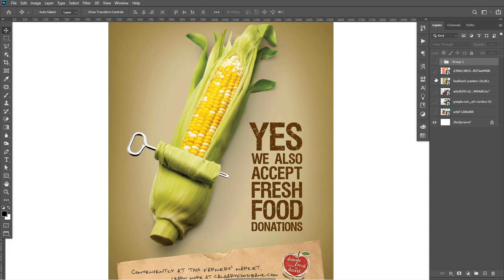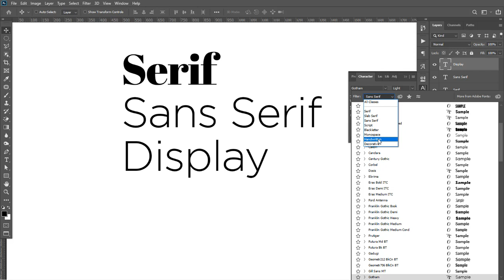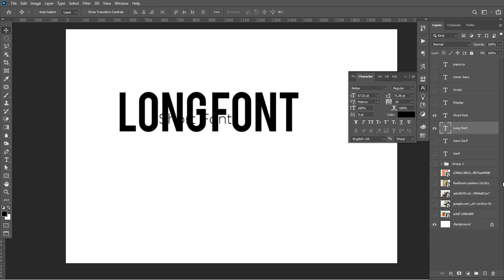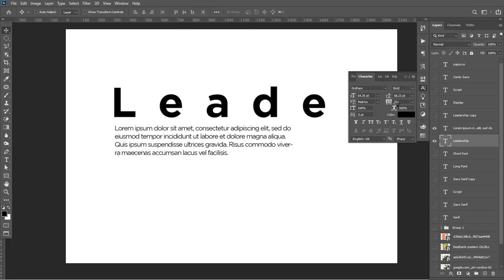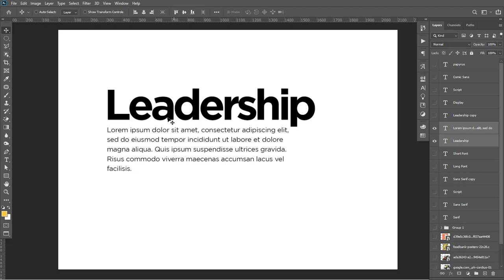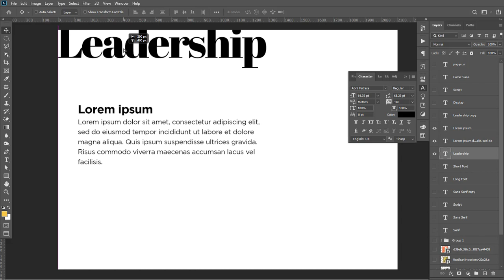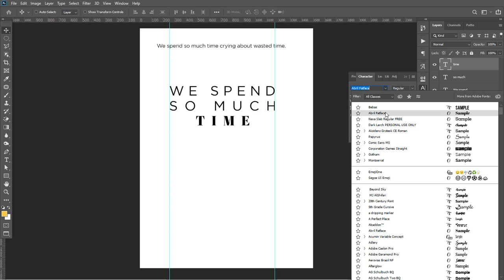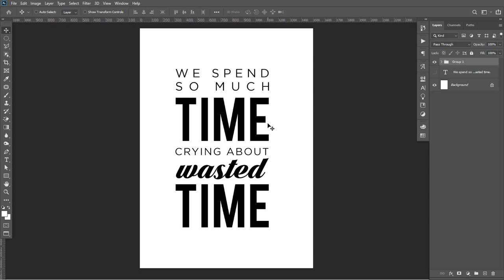Basic Typography: Designing effectively with text and fonts.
Typography is everywhere we go. In the books we read, the websites we visit, even on everyday life, on street signs, adverts, product packaging.

In simple form, Typography is the style or appearance of text or the art of working with texts. So typography, or 'working with texts' is something you works with daily, if you type projects or create documents for work, school or yourself.

This class provides an accurate insight on how to work effectively with texts in coming up with a perfect design.

The task provided in this class entails to simply get a quote that you really love. Then, by making use of ONLY typography, type this quote in a creative and fun way.
The rules are simple:
1. No colour should be used (you can only make use of black, changing the opacity or value is also not allowed).
2. No inverse colours either. This means that you can’t make the background black and type white – sorry, not allowed.
3. Try limit your textboxes – this will aid you in understanding the character and specifically paragraph panel even better.
4. No shapes or lines can be used
5. No space bar in spacing out letters can be used; this is where you will rather make use of tracking
6. No diagonal rotation of letters